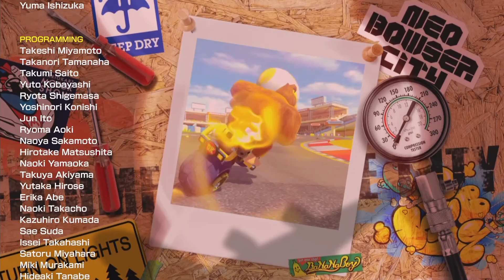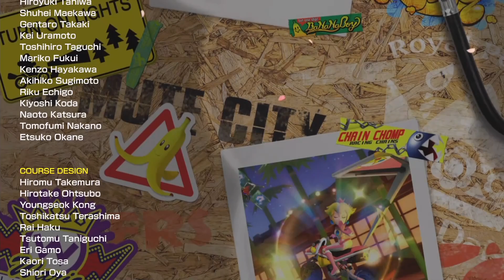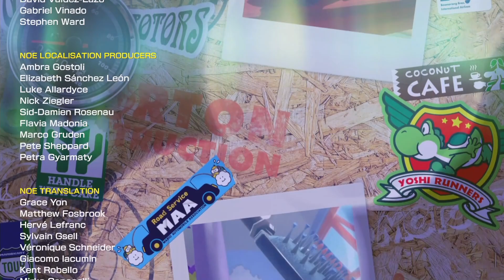Mario Kart 8 Deluxe - New DLC Courses Special Credits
Mario Kart 8 Deluxe - New DLC Courses Secret Special Credits

4K/60FPS/Walkthrough